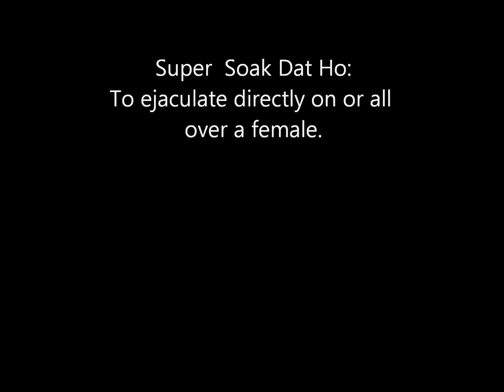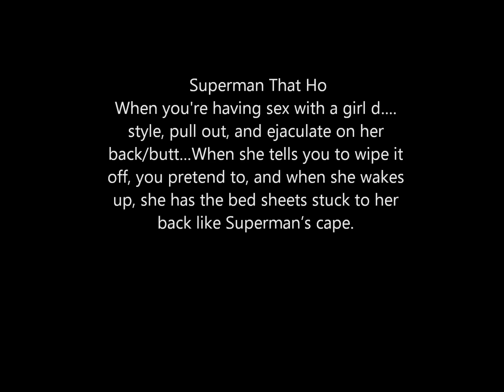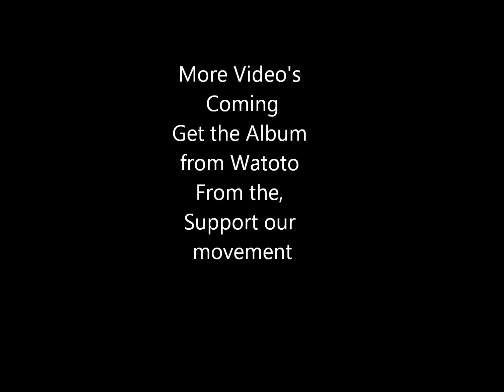Daddy Watoto-The Trickery of Soulja Boy Vol #1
Chairman Jabari or Daddy Watoto explains the music industry, this video take us back on a journey to show why we created Watoto From the Nile, It take a look at Soulja Boy